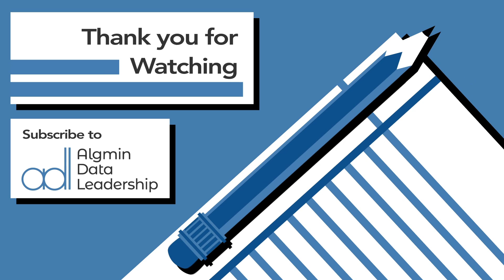Business Intelligence and Intelligent Change with Michael Schillmoeller – Episode 24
This week our guest is Michael Schillmoeller. Michael is the Analytics Capability Lead for Trexin Consulting, a mid-market management consulting firm that specializes in strategy execution – the implementation of business strategy to achieve targeted business goals.  Michael has twenty plus years of consulting with healthcare, insurance, and consumer packaged goods firms on analytics and business intelligence solutions.